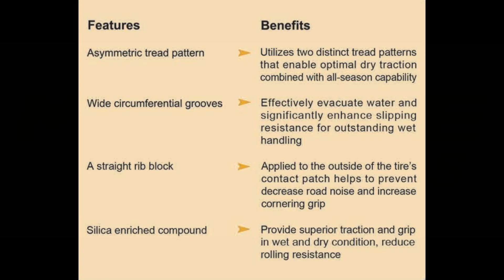Anvelope vara MIRAGE MR-HP172 - AnveloSHOP.ro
MIRAGE MR-HP172 sunt anvelope vara ce garanteaza un raport calitate-pret optim. Aceste anvelope de vara sunt produse dintr-un cauciuc performant, special destinat cauciucurilor de vara pentru a asigura o aderenta optima in sezonul cald, dar si o rezistenta sporita la uzura. Aceste anvelope de vara sunt fabricate conform ultimelor standarde europene privind calitatea, confortul si siguranta de rulare si sunt etichetate conform legislatiei in vigoare.